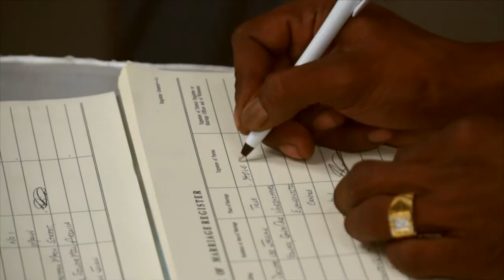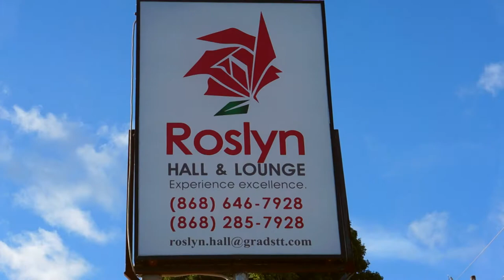Steve & Trisha Quash's Wedding Trailer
Steve & Trisha have built an enduring love and celebrated in style with all their friends and family. July 8th 2017 will never be forgotten by all who attended.

Cinematography :- Millien Productions
Photography:- D.Ford Photography
Decor:- JP's Everlasting Creations
Lighting and DJ Services - Sound Resource DJ & Lighting
Limousine: - Transport Solutions Limited
Reception Hall:- Roslyn Hall & Lounge
Caterers:- Maloo's Catering Services
Coordinator:- Meta Event Planners